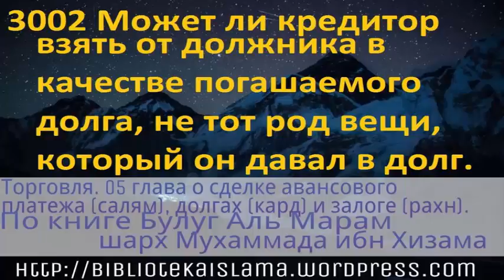3002 Может ли кредитор взять от должника в качестве погашаемого долга, не тот род вещи, который он д